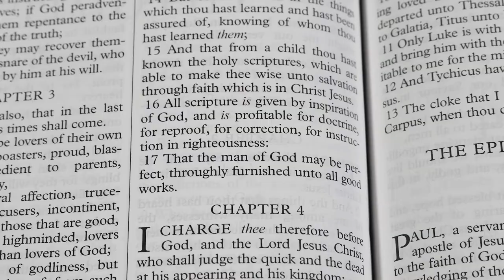My Thoughts on YouTube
Social Media has become a corrupt institution dedicated to making money and thought control.  I talk about some of the strangeness I have experienced with YouTube over the years.